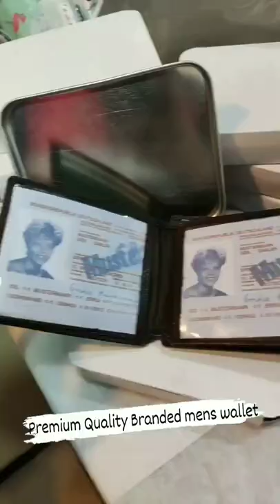Genuine Leather mens wallet 😍